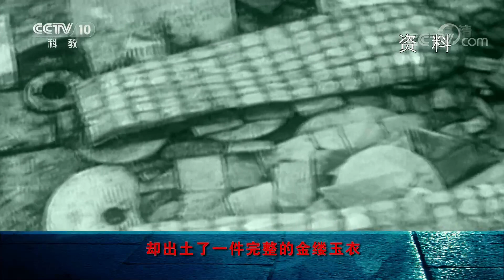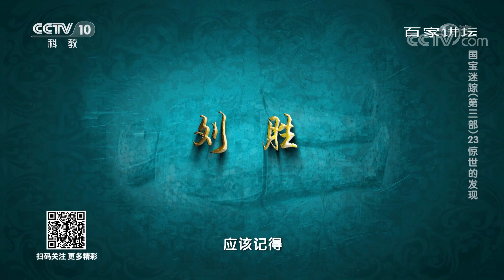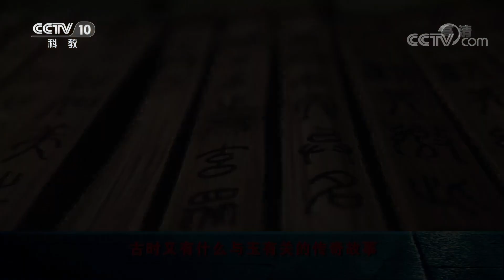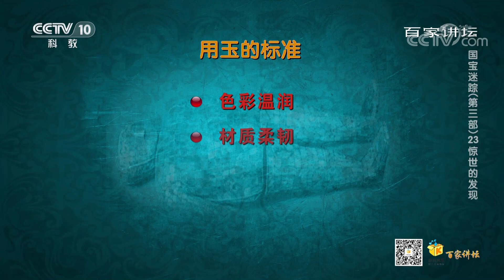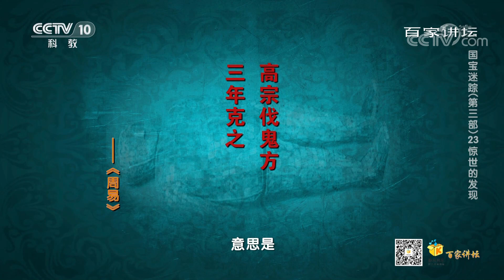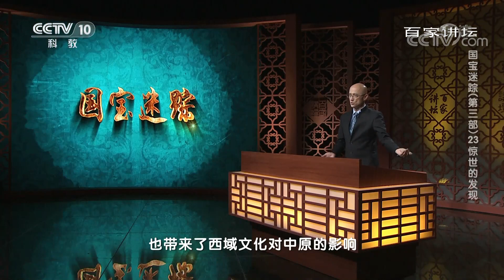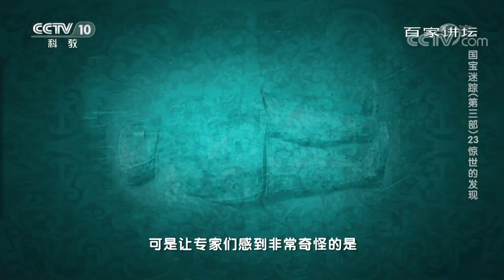绝世国宝金缕玉衣是如何制成的？它真的能使尸体千年不腐不朽吗？《国宝迷踪》（第三部） 23 惊世的发现 | 中华国宝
本期节目主要内容：相传，金缕玉衣是古代王公贵族死后穿着的殓服，其外观基本与人体形状相同，制作十分奢华，既是尊贵身份的象征，又能保持尸身千年不朽，非常神奇！直到上世纪六十年代，在河北满城一座汉代墓葬中，出土了由几千片玉石和上千克金丝编织而成的金缕玉衣，这种传说中的宝物才第一次真正出现在世人眼前。那么，玉衣究竟是什么？它是怎样制作而成的？是否真的能使尸体千年不腐不朽呢？